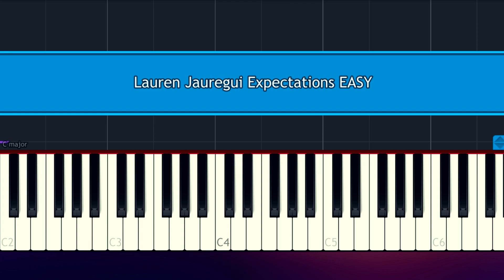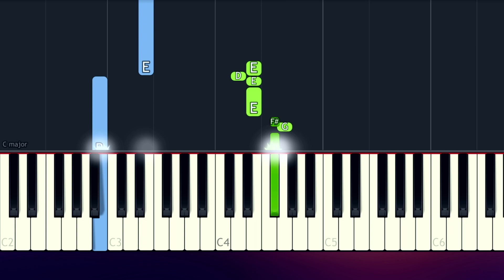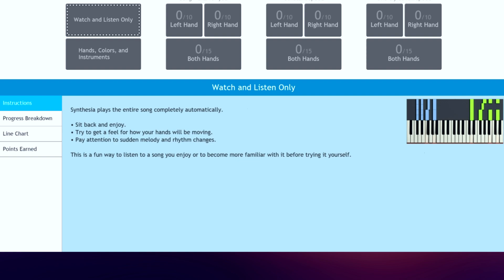Lauren Jauregui - Expectations 100% EASY PIANO TUTORIAL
How To Play  Lauren Jauregui Expectations 100% EASY PIANO TUTORIAL